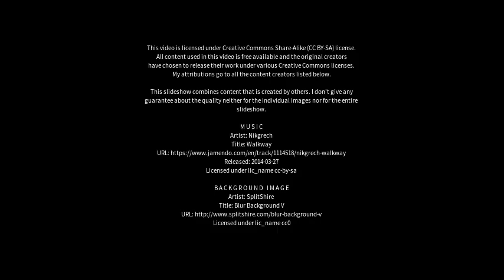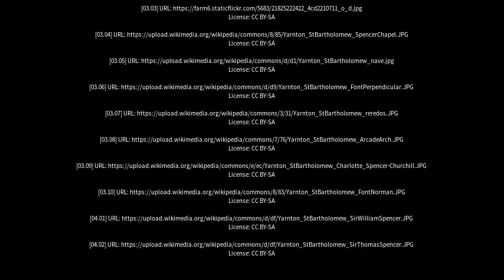Best places to visit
Best places to visit - Yarnton (United Kingdom) Best places to visit - Slideshows from all over the world - City trips, nature pictures, etc.